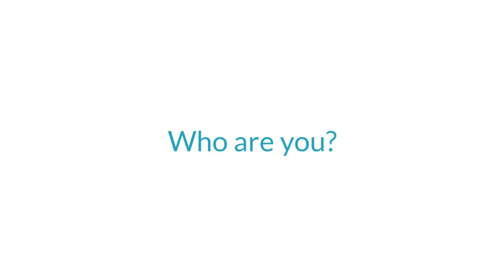GetYourWings | Transformation | Sustainable |Wine Bottles | Glass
WATCH as Jesper Jensen tells us how he created a successful business transforming wine bottles into useable glassware!

Jesper Jensen makes glassware out of discarded wine bottles. He collects them, washes, and cut them, and makes beautiful glasses, jugs, and vases out of them.